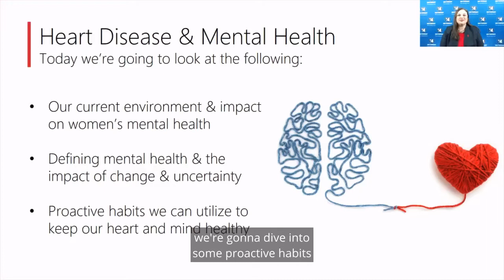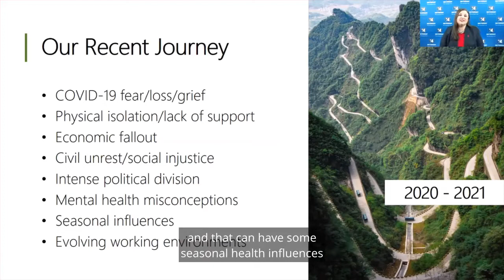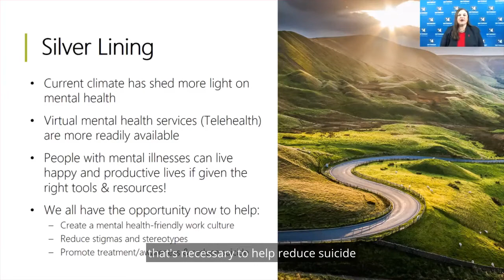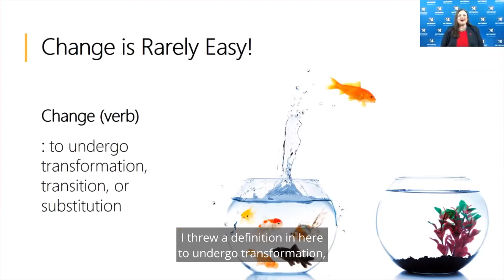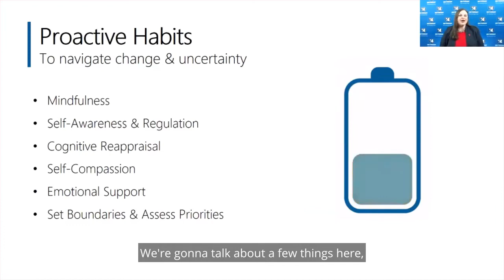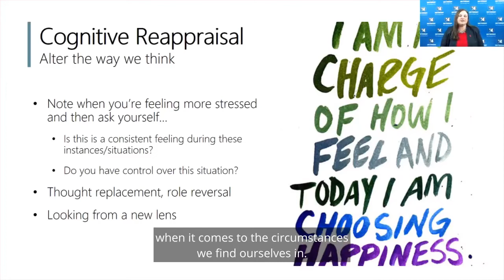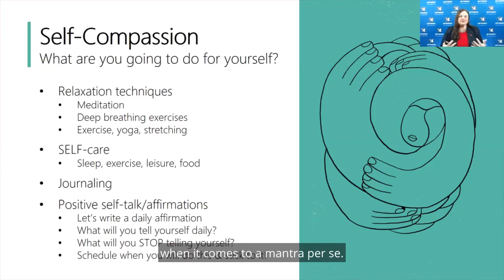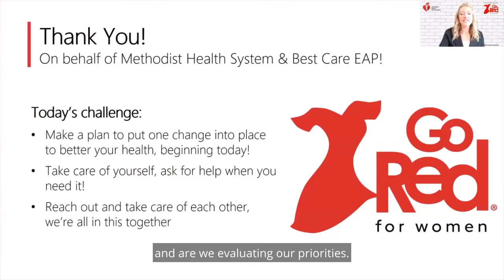2021 Omaha Go Red for Women | Hot Topic with Methodist Health System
Navigating a Polarizing World with Kim Hurst, training consultant with Best Care Employee Assistance Program with Methodist Health System.